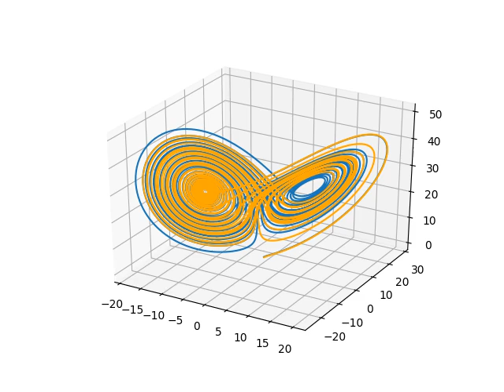Chaos: Lorentz attractor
Lorentz attractor animated plots.

For the second solution (orange path):

x = 1.005; y = 1.12; z = 0.8